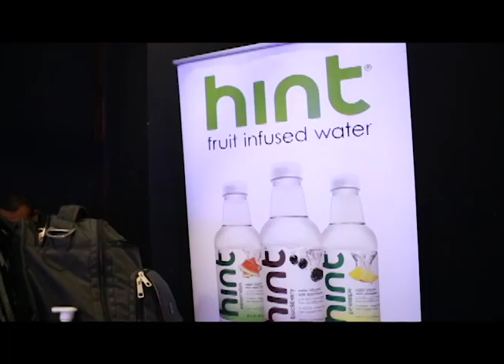VeggieByte" I AM" Earth highlight reel